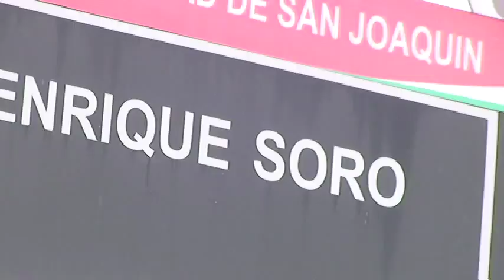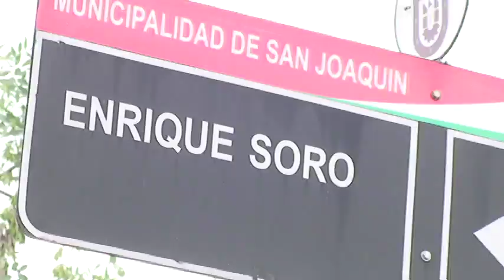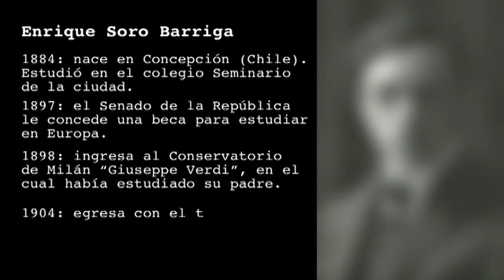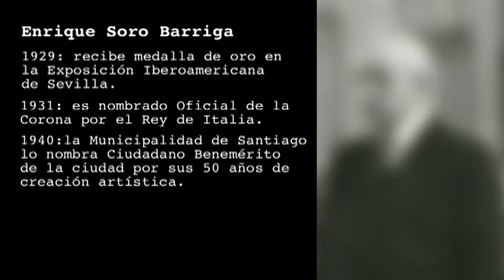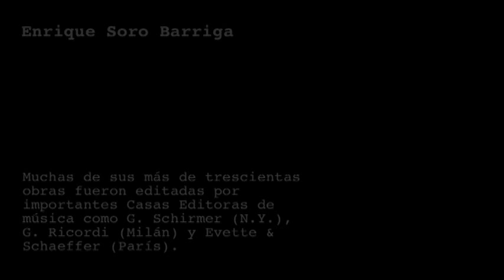En busca del piano perdido trailer